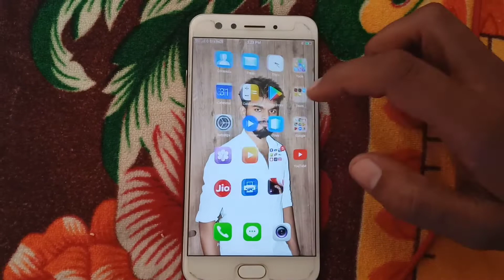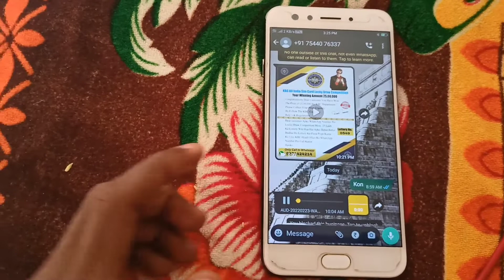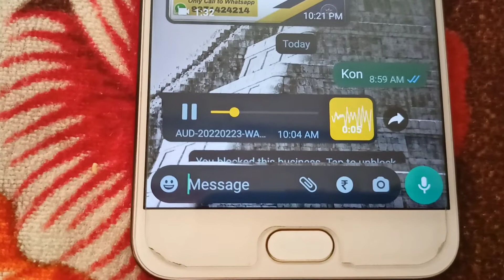BE ALERT ⚠️ !! laalach buri Bala hai apne suna hoga 😫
Lots of❤️

alert job
alert meaning in hindi
alert meaning
alert regular mobility young
alert synonyms
alertness
अलर्ट
alert india
alert being icon award
अलर्ट जॉब
alert alert
alert and watchful
alert antonym
alert alarm
alert app
froude number
froude
froude meaning
froude meaning in hindi
froude number formula
fouad whatsapp
froude no
froude number is the ratio of
fouad whatsapp download
froud quotes
covid 19 registration
covid 19 vaccine
covid 19 omicron cases india
covid 19 essay
covid 19 cases in india
covid 19 bihar
covid 19 application
covid 19 app
covid 19 and education essay
lalach buri bala hai in english
lalach buri bala hai translate into english
lalach buri bala hai story in hindi
lalach buri bala hai meaning in english
lalach buri bala hai quotes in english
lalach buri bala hai translation in english
लालच बुरी बला है
lalach buri bala hai small story in hindi
lalach buri bala hai kahani
lalach buri bala hai anuched
lalach buri bala hai anuched in hindi
lalach buri bala hai aayu and pihu show
lalach buri bala hai question answer

Note:- all the music/songs used in the video belongs to the respected owners and i am not owner of any music/song used in the video.